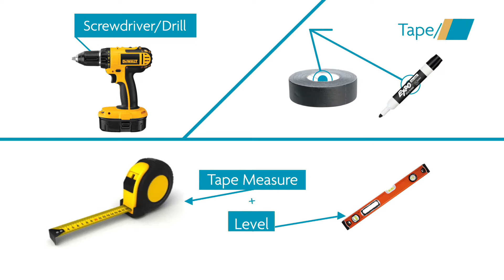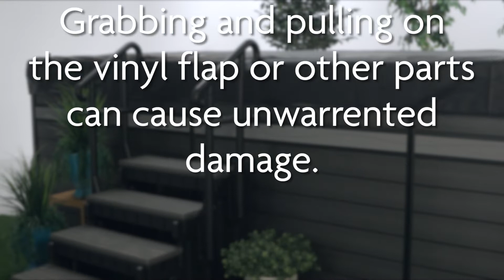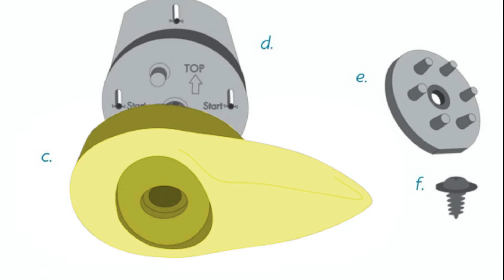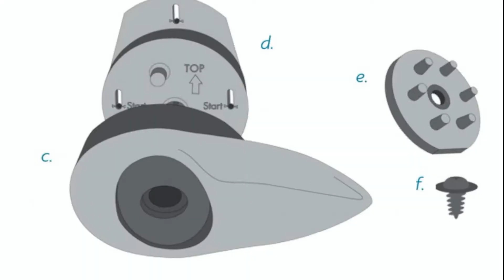HOW TO ... Install the Axis Cover System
Make opening and closing your swim spa easier with the Axis Cover System. This unique rolling swim spa cover was designed by Master Spas to fit snugly over H2X and Michael Phelps swim spas. It features a fastening system and multiple safety locks to keep your swim spa secure.

But how do you install the Axis Cover System?

This how-to video will guide you through the process of installing the swim spa cover. Before you get started, make sure that you have a drill, tape measure, level, tape, and a marker. The cover can be heavy so it’s important to have an extra set of hands.

It’s important that the cover fit snugly over the surface of the swim spa — for safety and to protect the quality of the cover. After the initial instillation, you might need to adjust the tension of the cover. There are two ways to adjust the tension, which are demonstrated in the video.

Enjoy the fun and exercise of a pool with the comfort of a hot tub. Swim spas are an alternative to the backyard swimming pool that help you get active and stay active. Unlike an in-ground pool, a swim spa can be installed in even small backyards and installation takes less than a day. Other benefits of a swim spa include year-round use, lower cost to operate, and versatility.

How much does a swim spa cost? Request pricing from a Master Spas retailer

00:00 Intro
00:22 Getting Started
00:53 Lift Cover Onto Spa
01:15 Install Lever Channel
01:55 Installing Level Latch
03:20 Attach Side Locks
03:52 Check The Cover Fit
04:16 Lower Lever Latch
04:29 Increase Lever Arm Length
05:09 Adjust Vinyl Tension
05:55 Outro